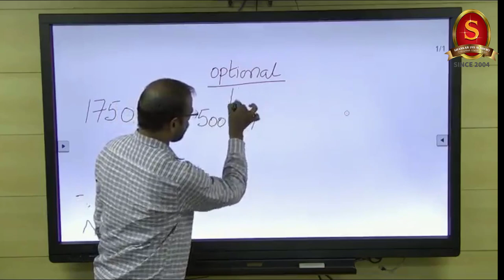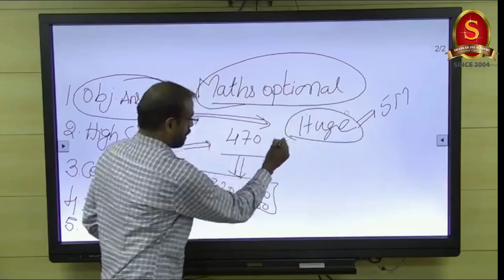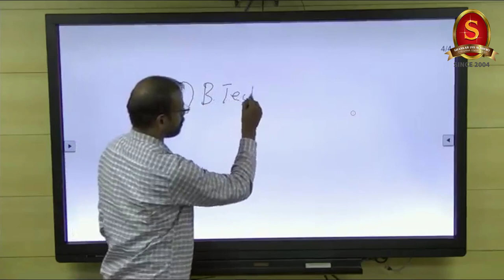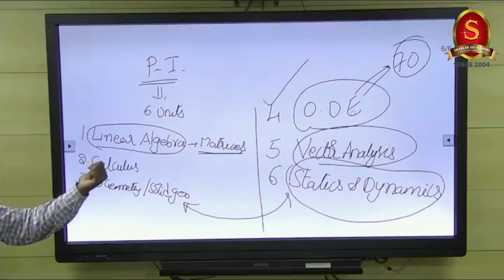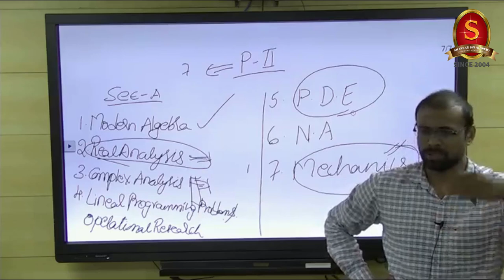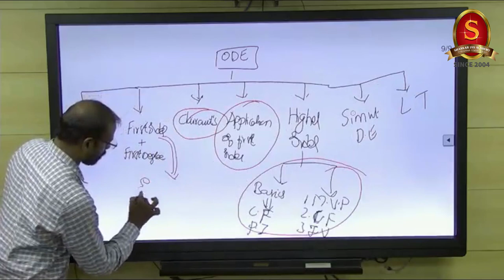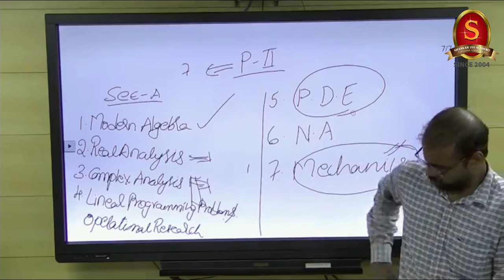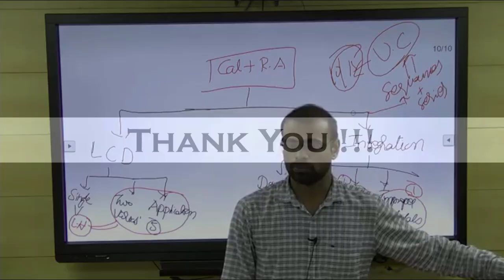Mathematics Optional Demo & orientation ll Mr. Vittal Reddy - SIA faculty - Mathematics Optional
Mathematics optional orientation class by Mr. Vittal Reddy - SIA faculty - Mathematics Optional.

Questions like - How to select an optional subject? What are the advantages of Mathematics optional subject? Why choose Mathematics optional class at Shankar IAS academy are discussed in this session. Aspirants are asked to make use of it wisely.